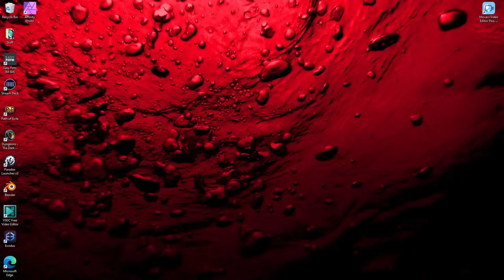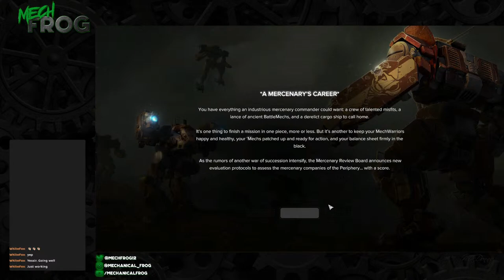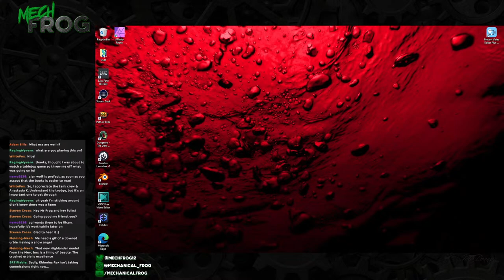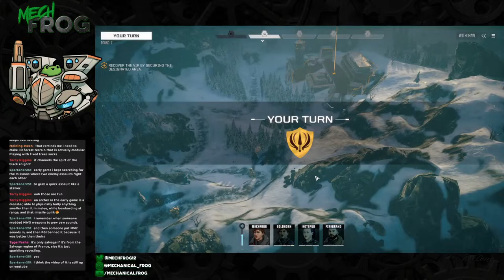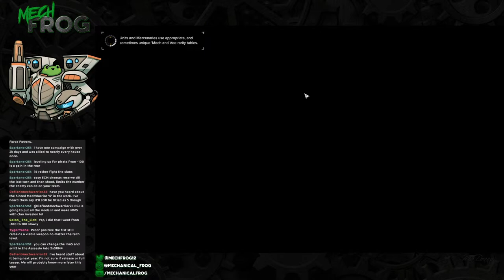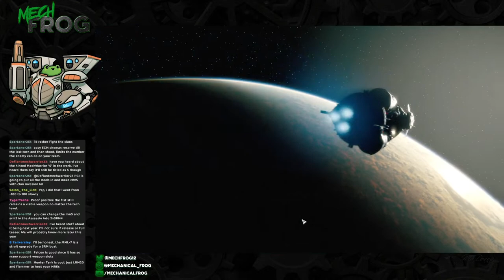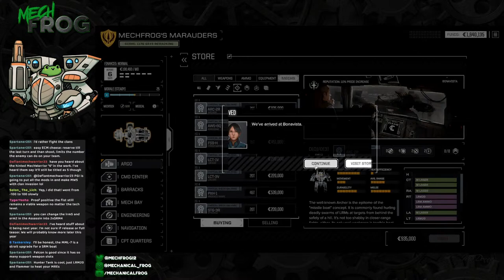Playing HBS Battletech - Let's go!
Playing some HBS Battletech